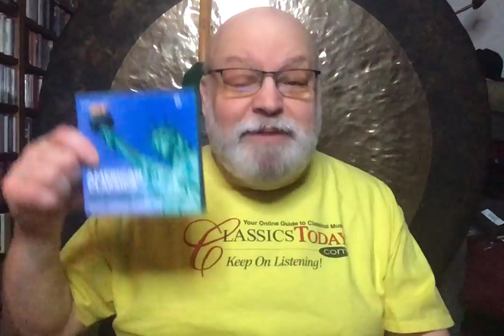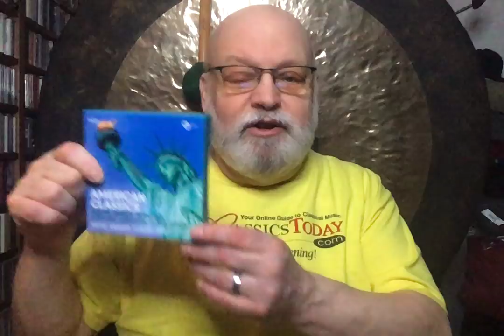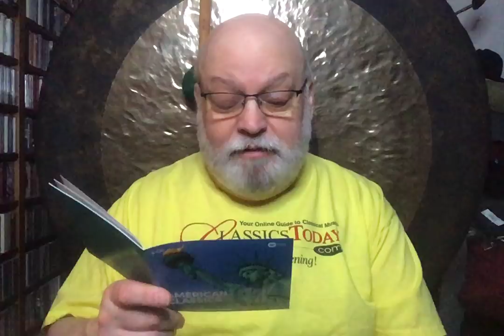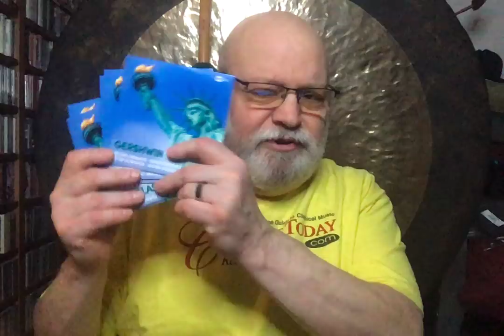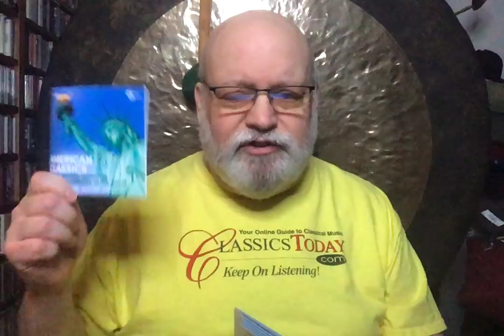Review: Warner's Indigestible American "Melting Pot"--Just Another Cheap Buffet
If I hear that phrase "musical melting pot" one more time... Well, here it is, a 6-disc mish-mosh of stuff that was kicking around the Warner catalog looking for something to do and someplace to go. Don't get me wrong, there are some fine performances here, but there's something very cynical about using American eclecticism (that "melting pot") as an excuse for a random assortment of incompatible ingredients. I mean, Korngold and Copland as discmates, with Gershwin liberally sprinkled on everything? That's like liver with chocolate sauce and pine nuts. Anyway, have a look at the video and you'll see what I mean.